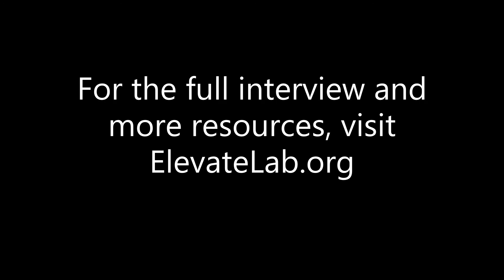How To Know If Quantitative Research Is Career For You - Andrew, Quantitative Researcher at Citadel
How will you know if quantitative research is a career path for you?

Andrew, Quantitative Researcher at Citadel

Andrew 2